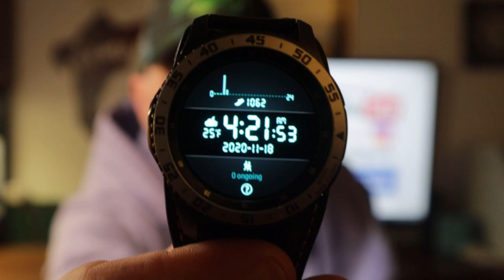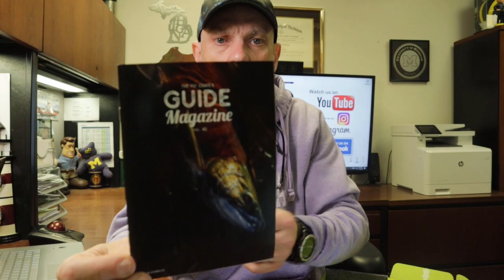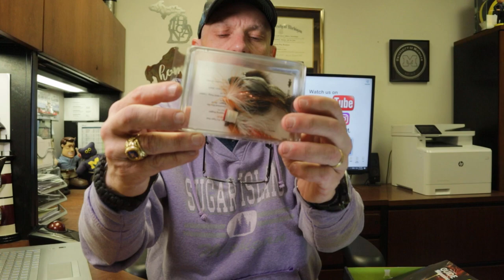Unboxing THE FLY CRATE | November 2020 -- Yes, you can catch bass with these!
Today we unbox THE FLY CRATE for November 2020.  If you are fly curious, not that there's anything wrong with that, then come along and see this month's offerings.

3:00 Unboxing begins
5:06 Mr. P's Tiger Paw - Size #6
6:00 Popping Bugger - Size #4
7:02 Conehead Bite Me Bugger - black
8:22 Bjorn's Wild Thing - copper
9:38 Boogie Man - black
11:11 Micro Zonker - brown
12:35 Wrap up

PS.  I promise by all that is Holy, I will solve my camera focus problem.  Thank you for your patience.  Have a nice day.